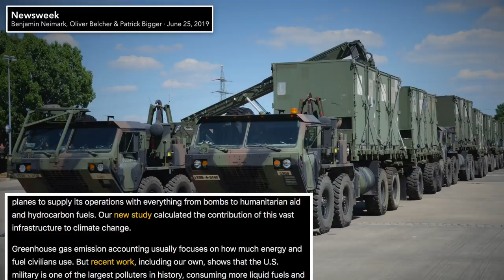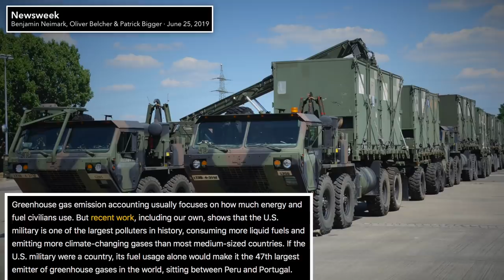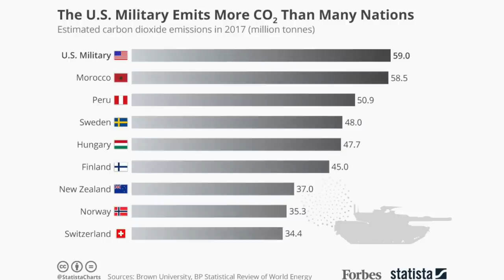Abby Martin CHALLENGES Nancy Pelosi Over Democrats' Military Budget Increases